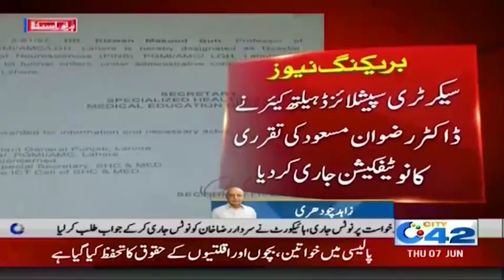Doctor Rizwan Masood Butt Ko Director Punjab Institute of Neurosciences laga giya gaya